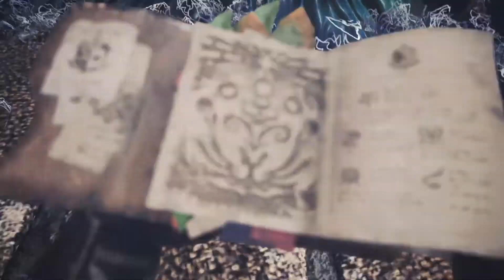Gone in a Flash (Hunt Kirin) - MONSTER HUNTER: WORLD™ (PlayStation®4*Pro)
Gone in a Flash (Hunt Kirin)
MONSTER HUNTER: WORLD™